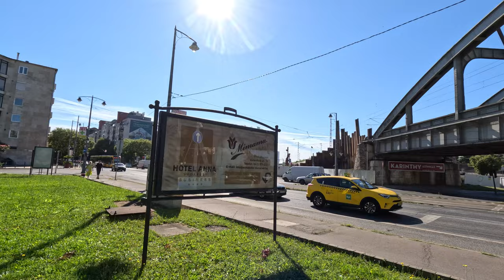Déli körvasút építése (Hamzsabégi sétányról)